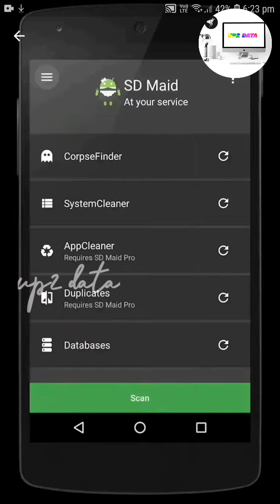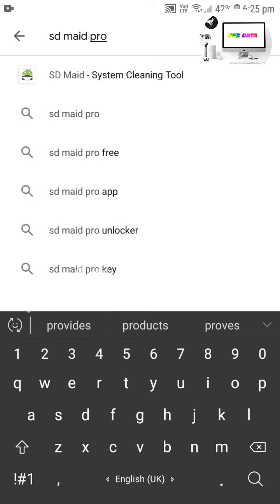How to clean virus in your mobile || how to erase duplicate files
In this video i will show you. How to clean your android device with with a powerful cleaning tool Named (SD MAID) .

I have tried to give you all useful information about the (Sd maid) tool in this video.

So that after watching the video you can able to use it perfectly.

👇👇Feature of SD Maid.. 👇👇

 Browse your whole device and manipulate files through a full-fledged file explorer.•
👉 Remove superfluous files from your system. •
👉 Manage installed user and system apps. •
👉Detect files formerly belonging to uninstalled apps. •
👉 Search for files by name, content or date. •
👉Obtain a detailed overview of your devices storage. •
👉Optimize databases. •
👉Do actual app cleaning and remove expendable files, which supersedes what others may call 'cache cleaning'. •
👉 Detect duplicate pictures, music or documents, independent of name or location. •
👉Run tools automatically on a schedule or via widgets. 😎If you Liked the video then comment and share the video.

UP2 DATA

CONTENT CREATER- IMMANUVEL

 EDITOR- JONES SAMRAJ

 KEEP SHARING MY VEDIO

KEEP WATCHING MY VEDIO

KEEP COMMENT MY VEDIO

KEEP LIKE MY VEDIO

      BY
            UP2DATA